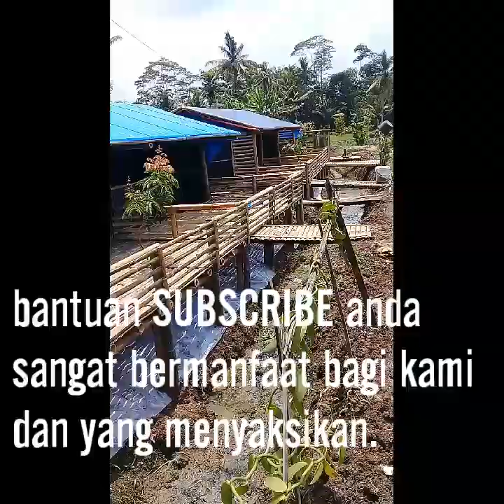Kandang bebek petelor pak edi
Kandang adalah faktor utama dalam beternak bebek petelor sistem kandang full intensif.
Pakan oke, konsentrat paling bagus, dedak yang mahal, jagung kualitas bagus, dan aking higienis  semuanya tidak akan berfungsi 100% jika kandang tidak sesuai .
Maka dari itu mari kita belajar dan terus belajar sampai sukses.
Kuatkan mental dan jangan malu bertanya.
Semog kita semua sukses dalam usaha terutama usaha ternak bebek dan usaha rumahan lainnya 😁😁🤗

Juga saksikan video lainnya di chanel usaha rumahan